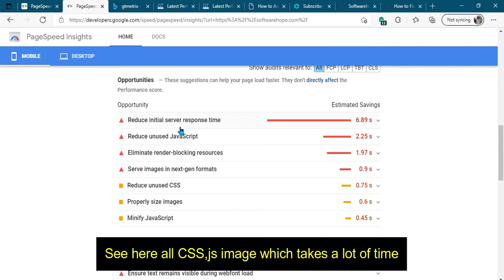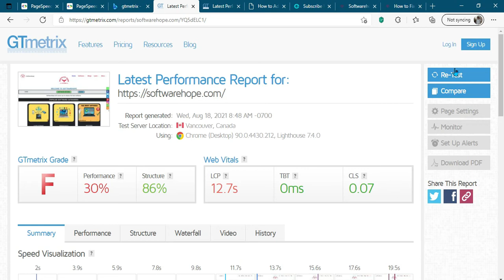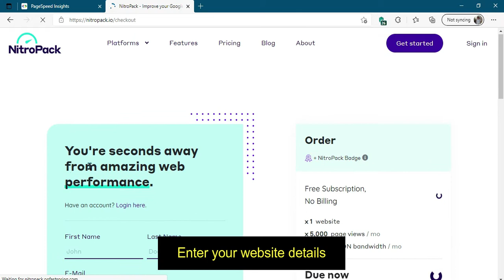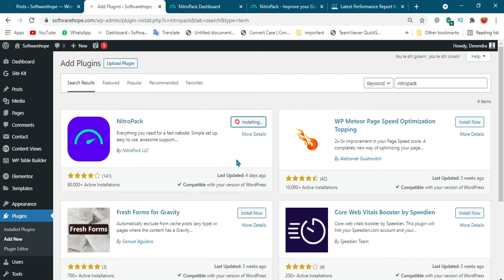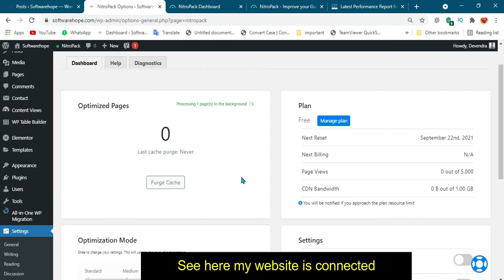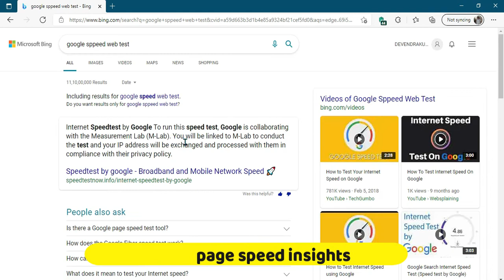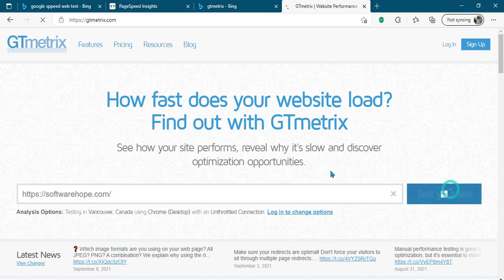How to Speed Up Your WordPress Website in just 5min ⚡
If your WordPress website loads very slow, so don't worry in this video I show the method, how to optimization WordPress website with proof, which means you can make your website load faster than ever, Website speed on of the factors from ranking
if you have a WordPress website or blog that loads faster then your website can rank easily.

Software Disclaimer: The use of the software and scripts downloaded on this site is done at your own discretion and risk and with an agreement that you will be solely responsible for any damage to your computer system or loss of data that results from such activities. You are solely responsible for adequate protection and backup of the data and equipment used in connection with any of the software, and we will not be liable for any damages that you may suffer in connection with using, modifying, or distributing any of this software.
No advice or information, whether oral or written, obtained by you from us or from this website shall create any warranty for the software.